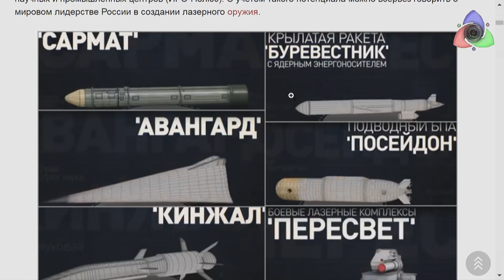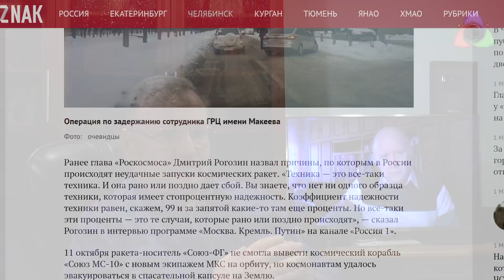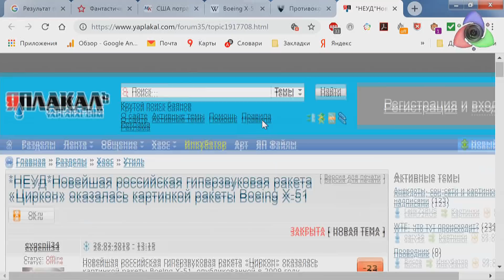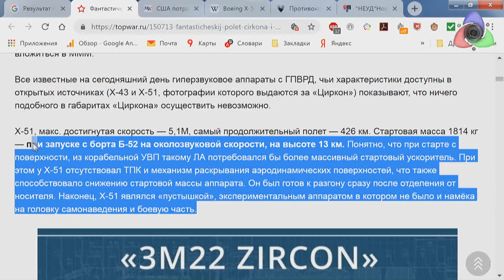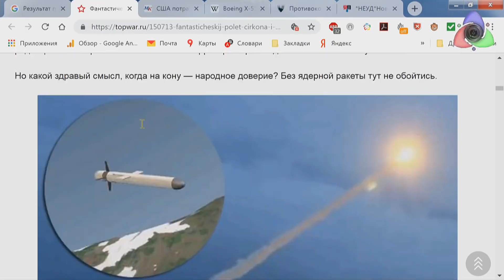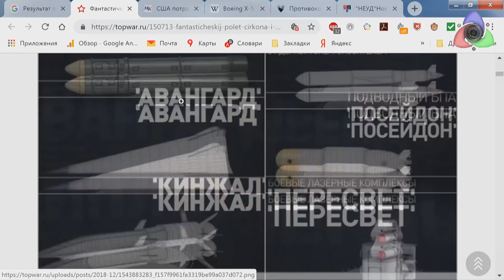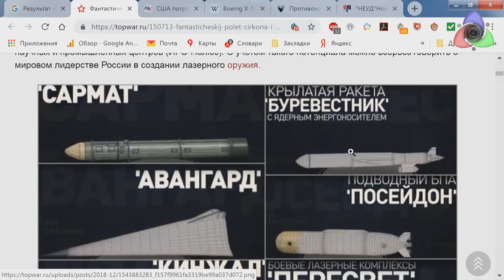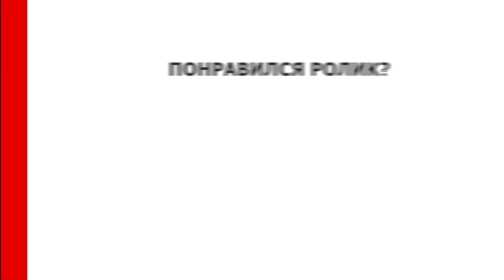Бумажные ракеты "Урфин Джюса"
Ракетная мощь России глазами физика. "Сармат", "Циркон", "Посейдон", "Авангард", "Буревестник". Как взорвать Йеллоустоун? Чайная ложка Физики в бочку пиара. Доктор физ-мат наук Дмитрий Зотьев разбирает новые ракетные проекты анонсированные в Кремле. помощь каналу